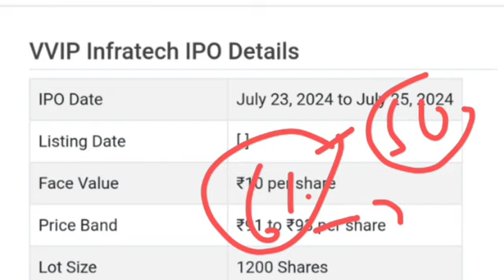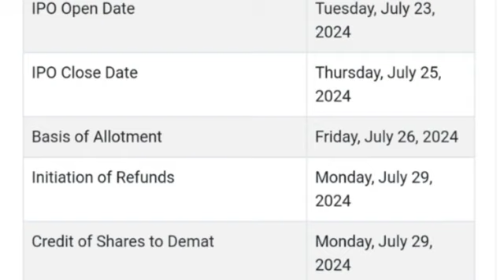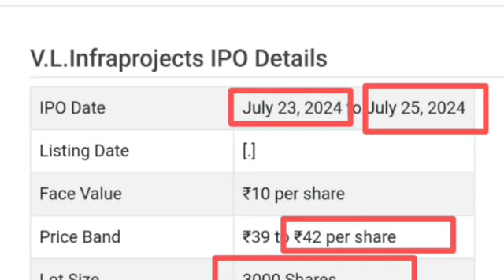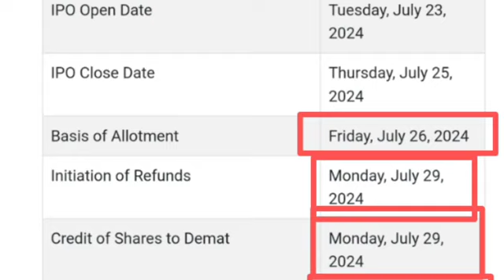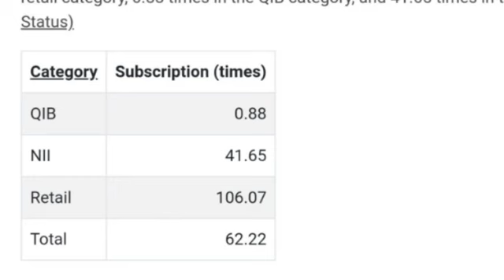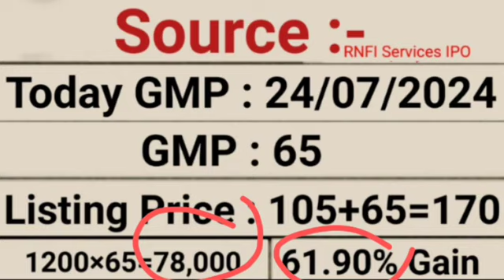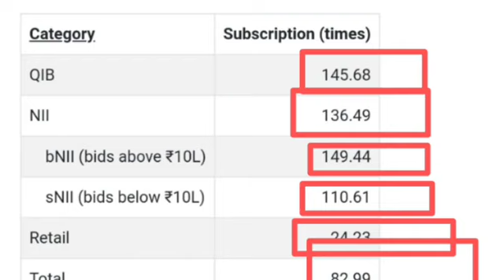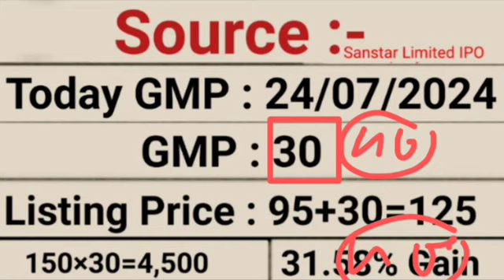Sanstar IPO | Sanstar IPO GMP | VL Infrapojects IPO GMP Today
upcoming ipo
ipo newspaper
upcoming ipo in June 2024 upcoming ipo news
investor academy
upcoming ipo in june 2024 upcoming ipo to invest
new ipo
ipos in June 2024
new ipo 2024 june
new ipo in june 2024
new upcoming ipo in India
ipo in India
ipo India
upcoming ipo in June 2024, upcoming ipo in June 2078
new ipo coming in India
upcoming ipo June 2024
 Upcoming ipo in June 2024 Upcoming IPO 2024